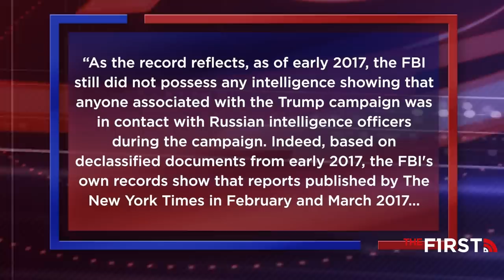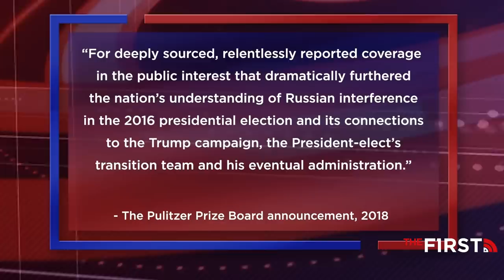The left and the FBI are left embarrassed after the release of John Durham's report | No Spin News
Talking Points Memo: The left and the FBI are left embarrassed after the release of John Durham's report.  Bill breaks it down
President Biden honors Nancy Pelosi at a Pro-Choice gala
6 potential terrorists are apprehended at the southern border
Parents at an elite liberal school push back at an explicit sex-ed curriculum
Child psychiatrist Dr. Vanessa Cutler joins the No Spin News
This Day in History: Iron Man 2 is #1 at the box office
Final Thought: Mystery Special